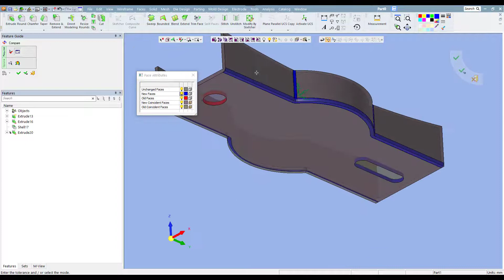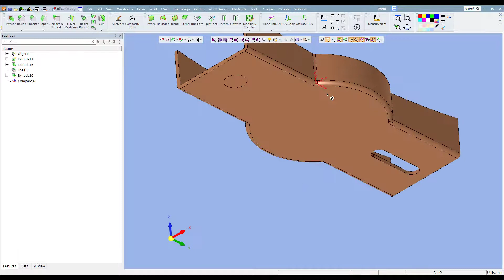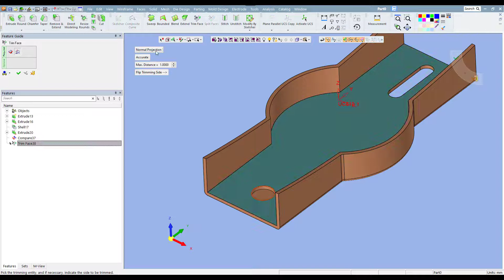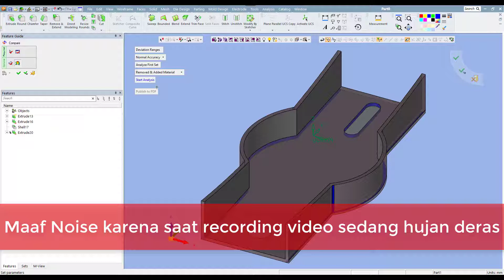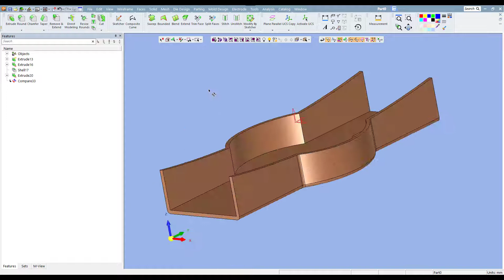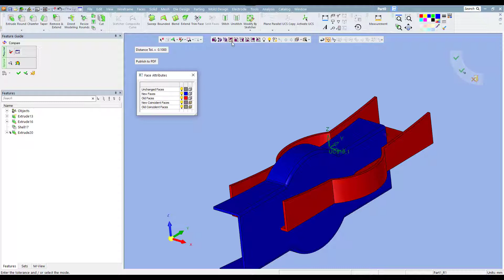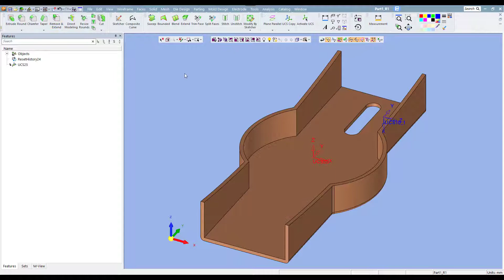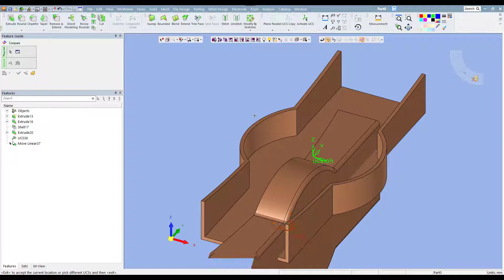Cimatron Tutorial: Compare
Hari Mulyanto

WA ONLY: 0822 xxxx 1881 move to 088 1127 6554